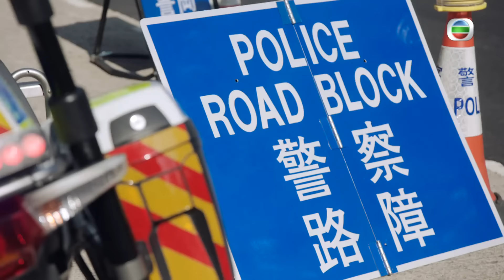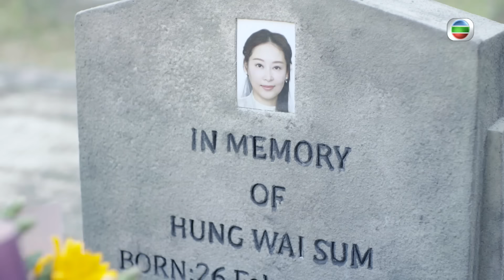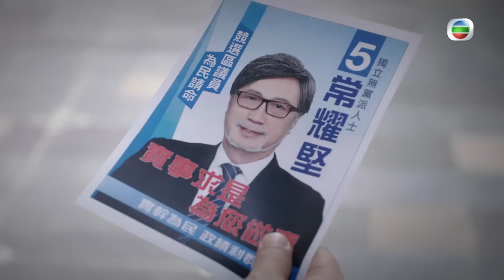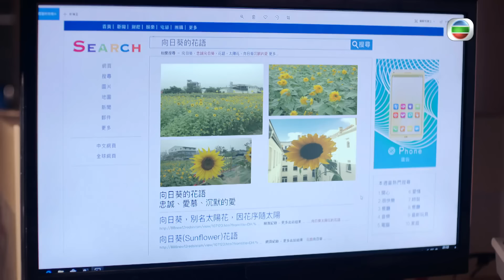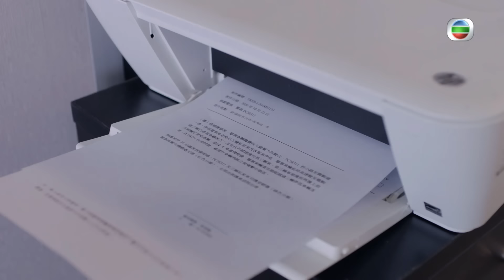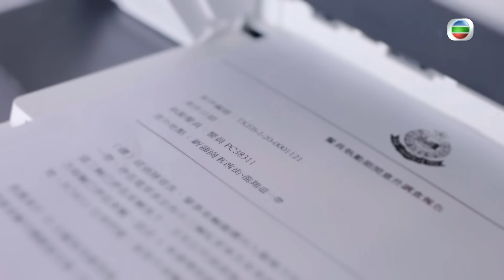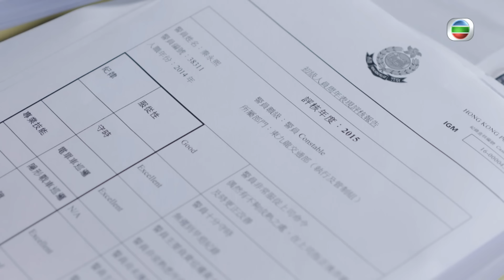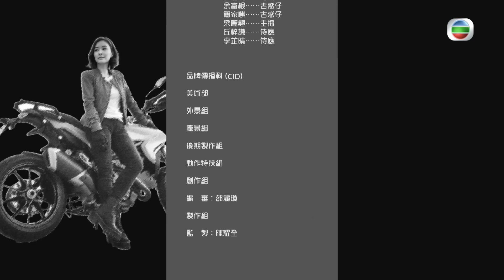美麗戰場 陳瀅主演 TVB警匪劇 | 伙記辦大事 05/32 | 楊明(永熙)執勤期間釀車禍 | 歐陽震華、馬德鐘、萬綺雯、陳瀅、楊明、敖嘉年 | 粵語中字 | 2021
TVB完整版劇集《伙記辦大事》(Shadow of Justice)(主演:歐陽震華、馬德鐘、萬綺雯、陳瀅、楊明、敖嘉年):一次調遷安排、數宗曲折案件，促使交通部意外調查組總督察歐陽聰 （ 歐陽震華 飾） 與重案組警司徐曦怡 （ 萬綺雯 飾） 緊密合作，兩人惺惺相惜。物流公司太子女常笑 （ 陳瀅飾）認定歐陽聰拆散其家庭，對他懷恨在心。歐陽聰曾向已離世的常母承諾會忍讓常笑，卻發現常笑跟律師戴政君（馬德鐘飾）、社團老大戴政仁（敖嘉年飾）越走越近，並得悉同僚兼好友秦永熙 （ 楊明 飾 ） 是常笑舊愛，二人為引領她返回正途，盯上戴氏兄弟。